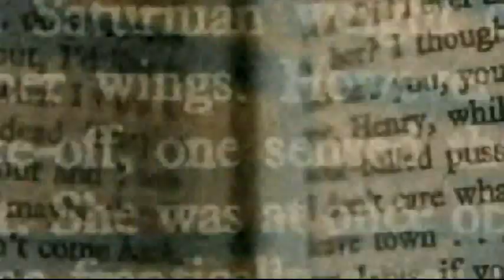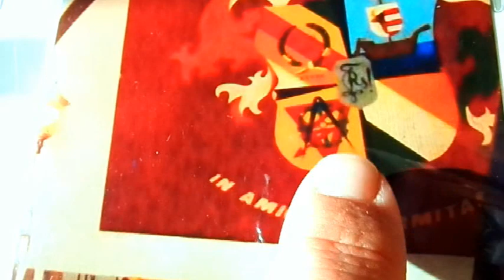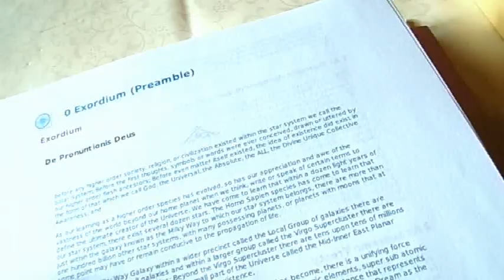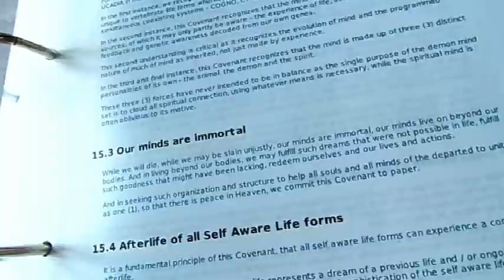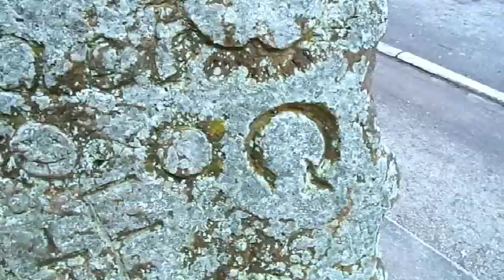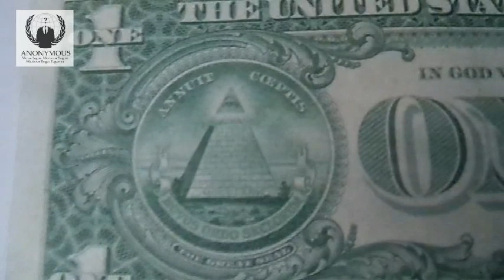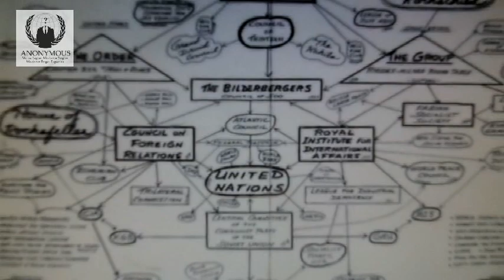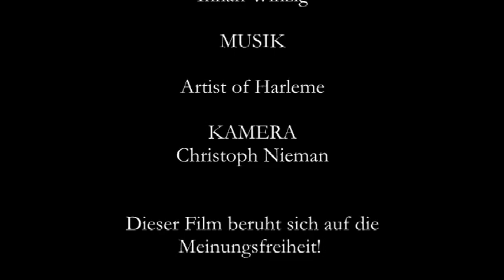Teil 2 - Delta 112 Ano Freimaurer - 666 und die Pyramide mit der all sehende Auge